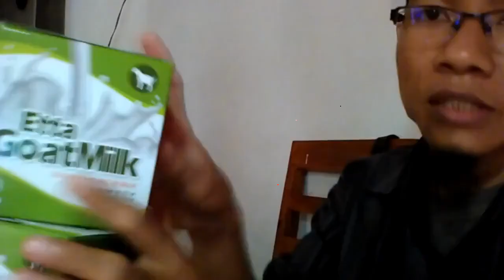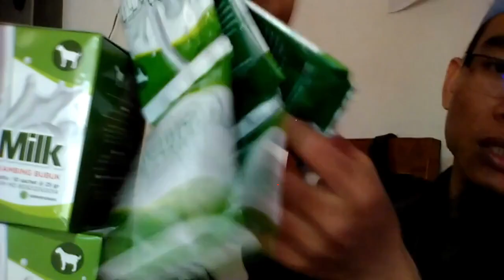Jual susu kambing fermentasi di Sabang WA 081282707458